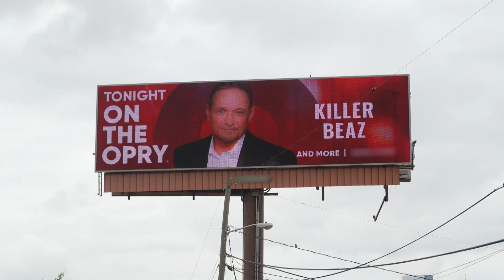Znany komik miał zastąpić go w produkcji bimbru! 🙄| Bimbrownicy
To trudna decyzja dla niego...

S12E11